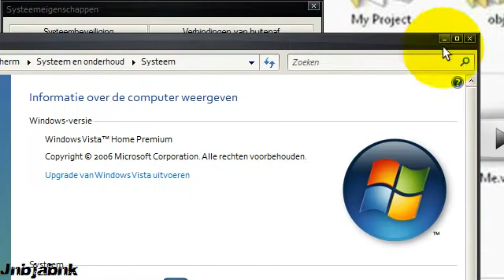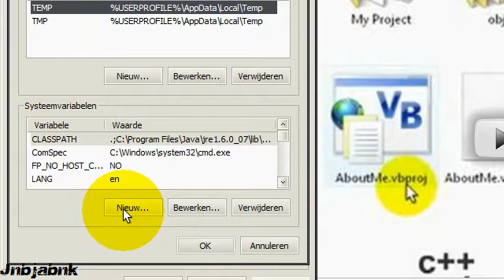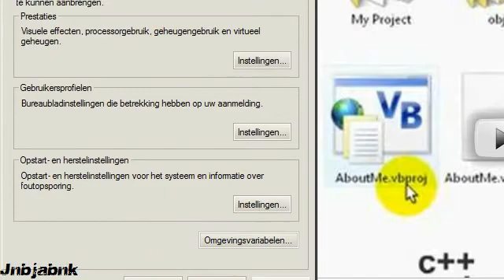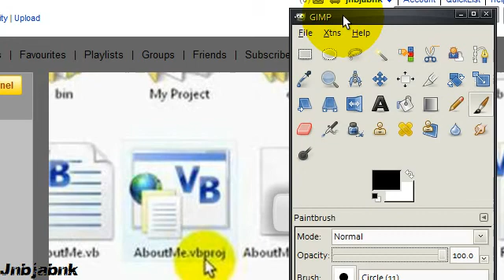How to Change the Language in Gimp [#4]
In this part (4) i'm covering:
-Changing the language in GIMP in Windows XP/Vista

GIMP or Gimp, stands for GNU Image Manipulation Program.
This is part 4 of the Series, More coming soon :D!
Thanks :D